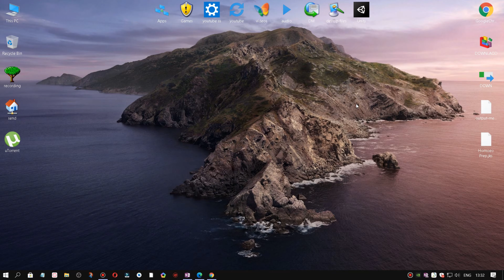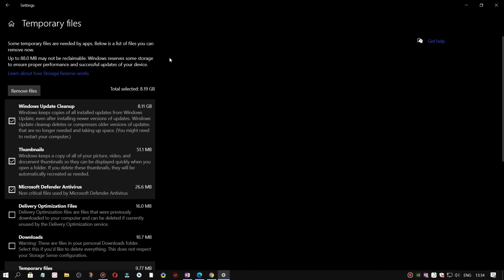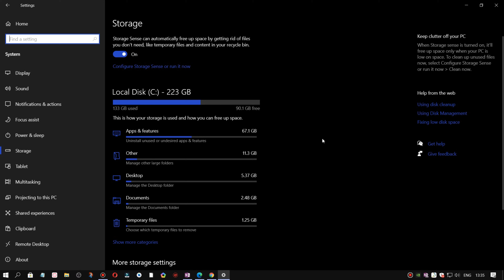New Disk Cleanup Guide | Windows 10 21H1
New Way of Disk Cleanup in windows 10
New Way of Disk Cleanup in windows 10 20H2

pc specifications :

Graphic card-- GT 1030
Ram- 8 GB 2400 Mhz DDR4
Motherboard- gigabyte B365 gaming HD, 9th generation

Game Recorded with  Bandicam

Disk Cleanup in hindi
How to Disk Cleanup in hindi
How to Disk Cleanup